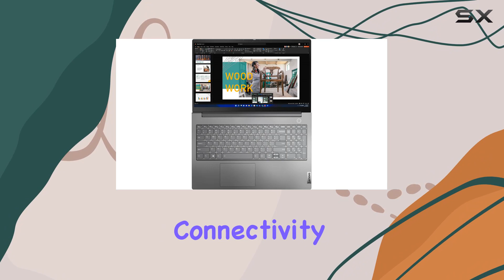Lenovo ThinkBook 15 Gen 3: Unveiling Power and Elegance for Business Pros!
0:00 Intro
0:06 Review

Things that we mentioned in this video:
Lenovo ThinkBook 15 Gen : B0BFW4MB9N